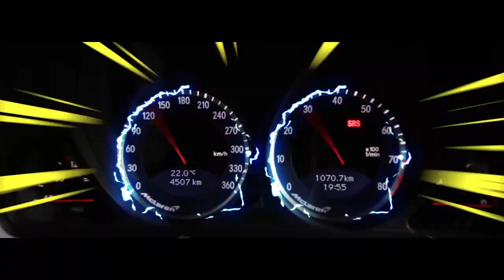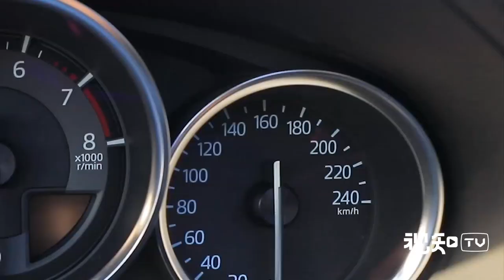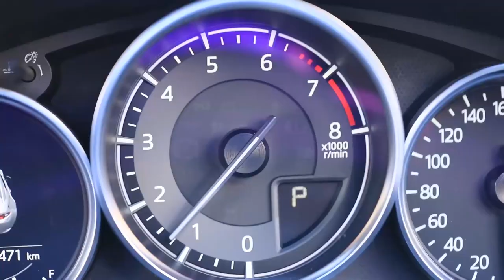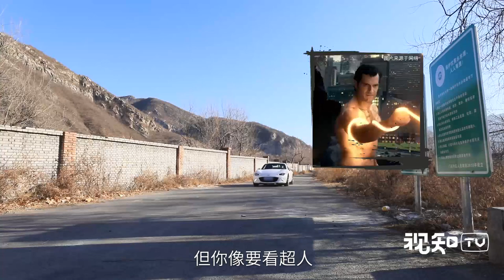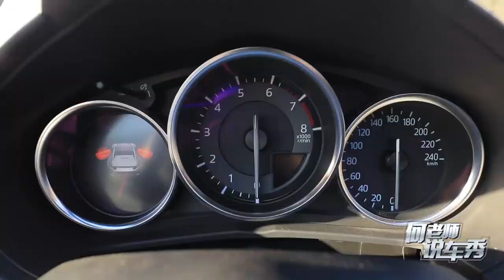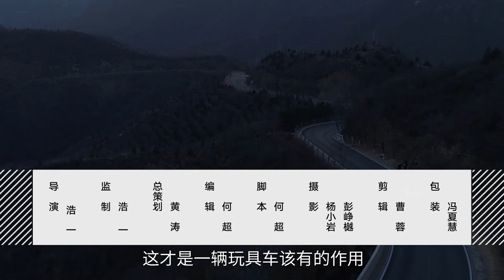【视知车学院】男人都该拥有的“大玩具”！这辆后驱敞篷的MX 5哪些乐趣？